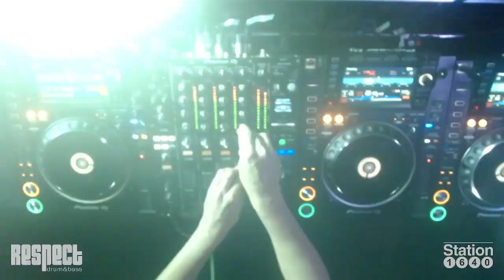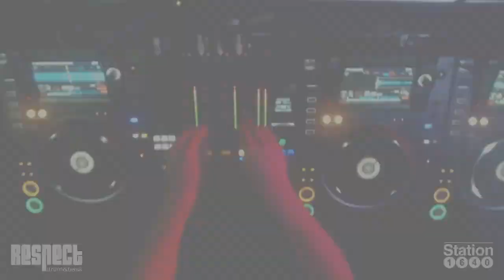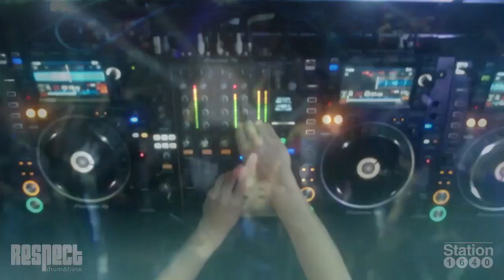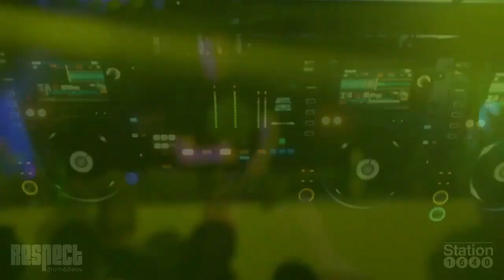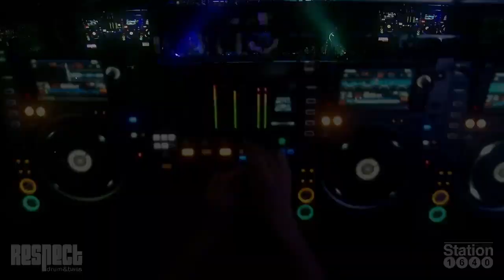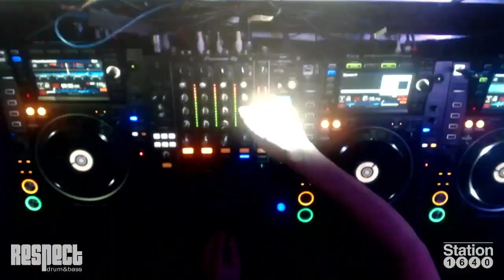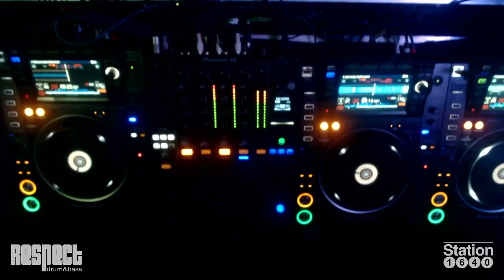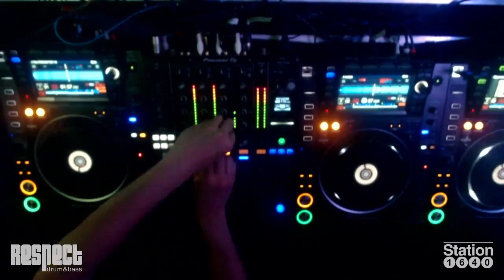BLACK SUN EMPIRE @ RESPECT [12.16.2021]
Originally live-streamed from Respect DnB Thursdays at Station1640 / Hollywood via Twitch.TV/RespectDnB